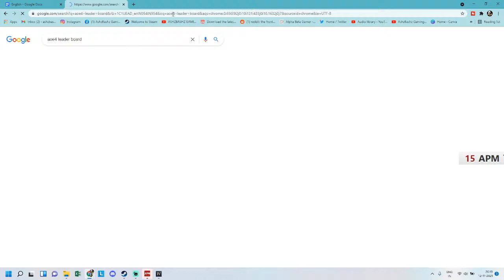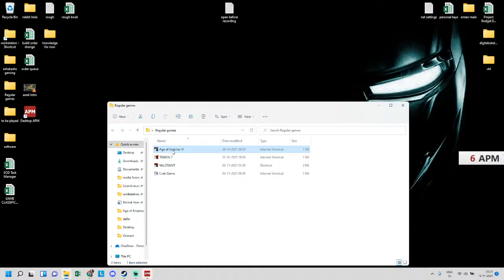Lets Play AOE4 | Learning the English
Lets go learn how to play the English in AOE 4